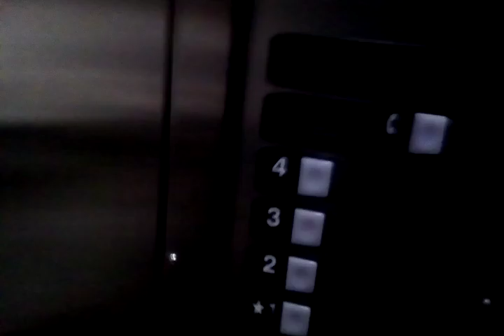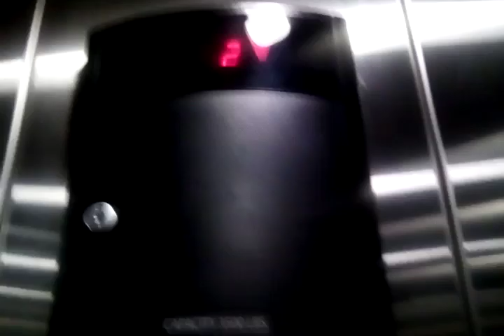Schindler HT Hydraulic Elevators @ The Franciscan Hotel In Steubenville Ohio (Passenger Elevator)